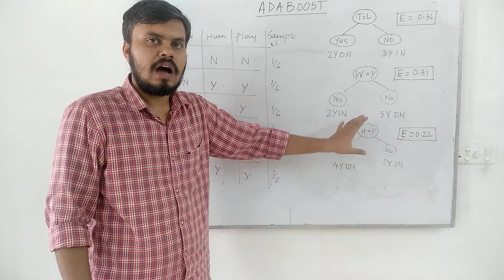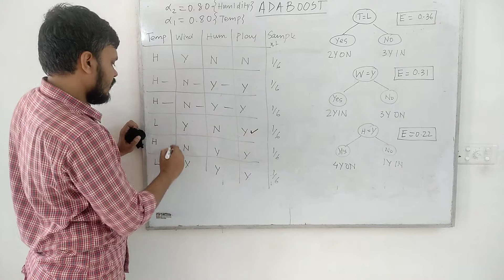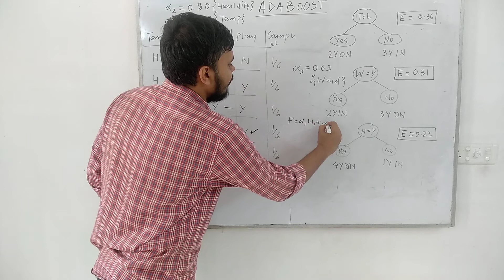Adaboost Step 9 - Repeating the steps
In this step by step video series, we will learn how to practically implement the Adaboost ensemble technique About CampusX: